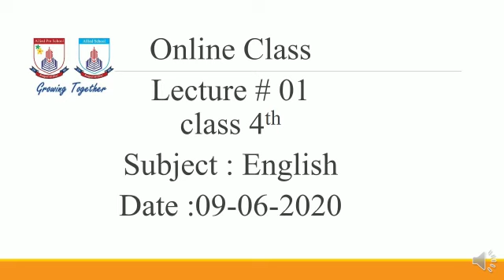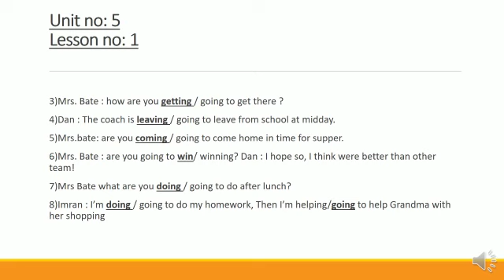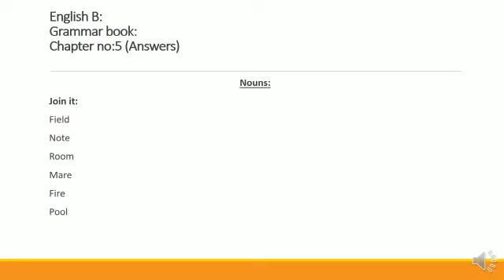Class 4 , Unit #5 ,Lesson#1